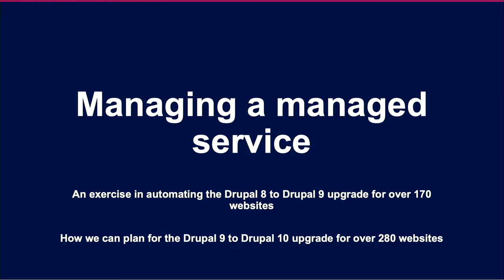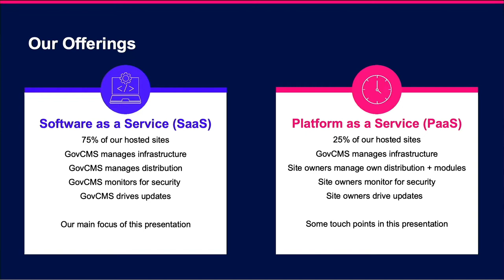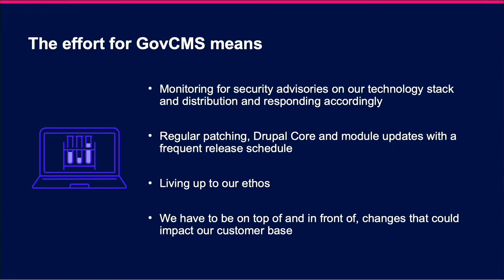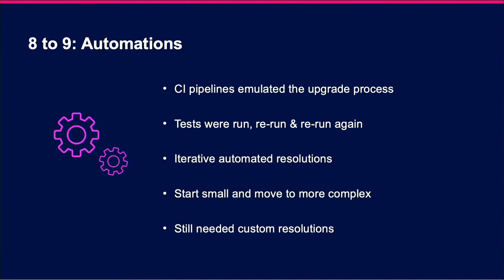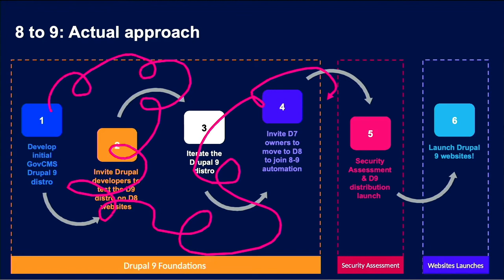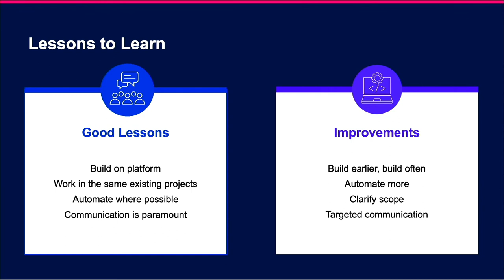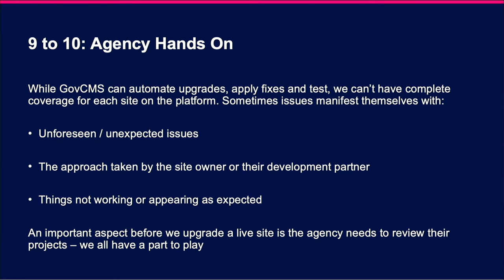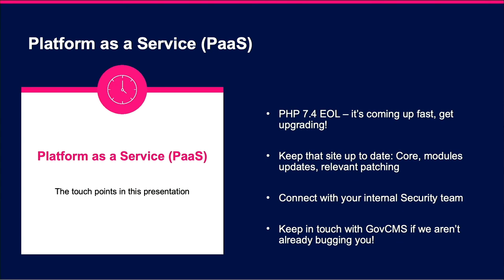Managing a managed service / Showcases & Project Management / Alistair O’Neill & Yvonne Norris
Managing a managed service: – An exercise in automating the D8 to D9 upgrade for over 170 websites – How we can plan for the D9 to 10 upgrade for over 280 websites
Alistair O’Neill & Yvonne Norris
Time: Wednesday 19th October 09:55-10:30
Room: Ballroom 1
Track: Showcases & Project Management
GovCMS is a hosting platform available for government agencies and entities across different levels of government. GovCMS offers two hosting options, a Software as a Service (SaaS) and Platform as a Service (PaaS) offering. GovCMS currently host over 330 websites for over 100 agencies.

A majority of the GovCMS customer base leverage the SaaS option for convenience, surety and managed services, such as site patching and updates. While this offering benefits a SaaS customer base, there’s many cogs moving behind the scenes to manage and maintain GovCMS.

In 2021, GovCMS underwent an activity to upgrade its 170+ D8 SaaS customers to Drupal 9. This presentation covers D8-D9: the initial planning and intent, the challenges faced from a technical standpoint, considerations with security needs, communications activities leading into and throughout, the balancing act of resources for GovCMS and partners. It also touches on engagement with customers and expectations of stakeholders to deliver and maintain site uptime coupled with a pandemic and the unexpected that can creep into the world of GovCMS.

Lessons learned and new activities to the GovCMS program enable continuous improvements to our processes and to our customers. GovCMS is set-up for future updates and has a lens looking towards a Drupal 9 to Drupal 10 upgrade activity for over 280 SaaS sites.
Recorded by Tomato Elephant Studio